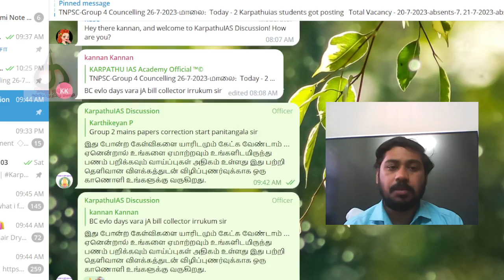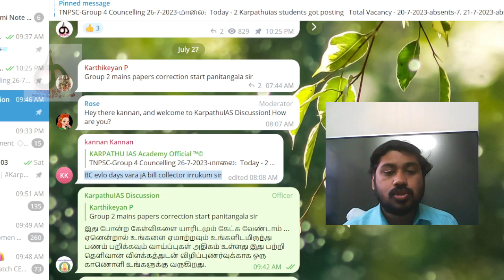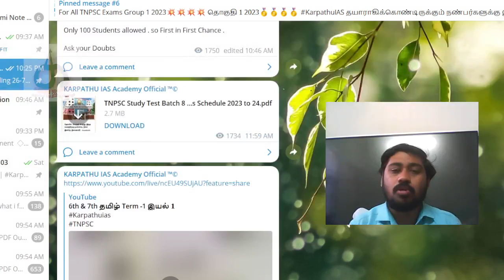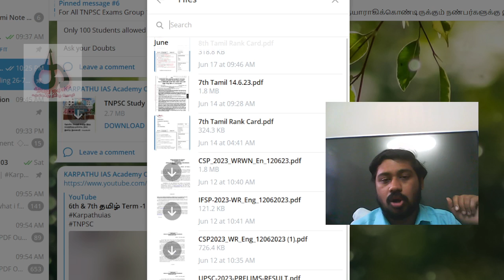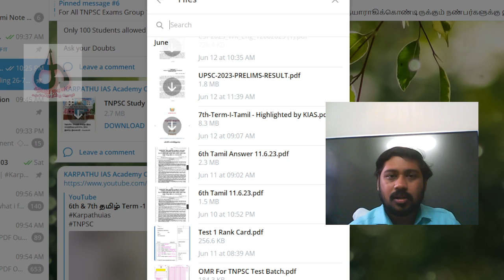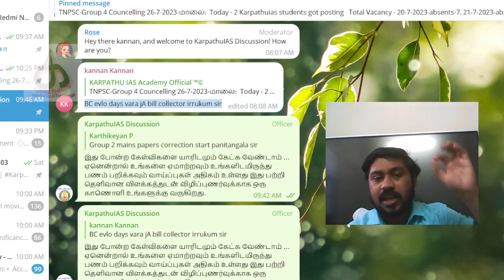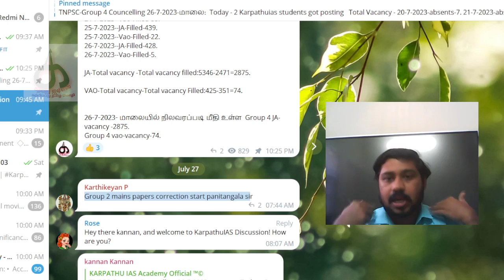💥Alert TNPSC Students - இது போன்ற கேள்விகளை யாரிடமும் கேட்க வேண்டாம் ஏனென்றால் ஏமாற்ற போகிறார்கள்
TNPSC Learning

tnpsc exam
Government job

or Search Karpathuias in Telegram

FOLLOW @Karpathuias